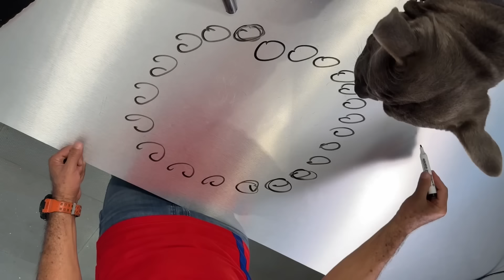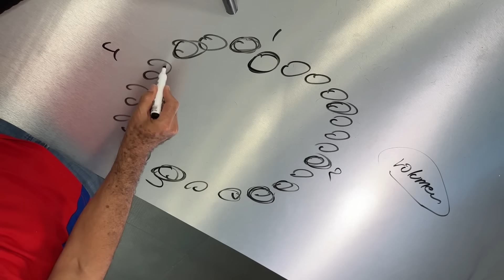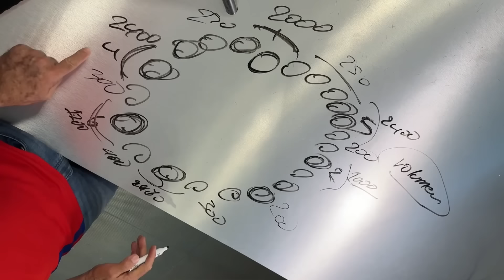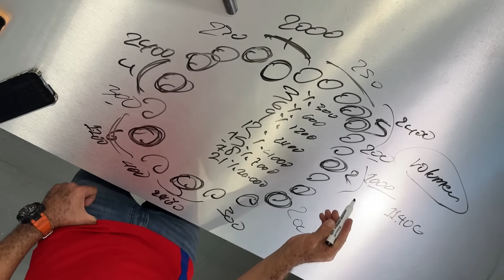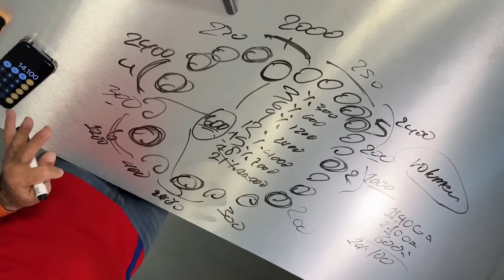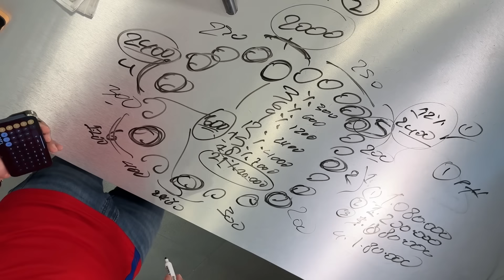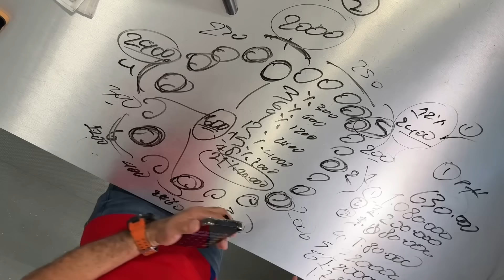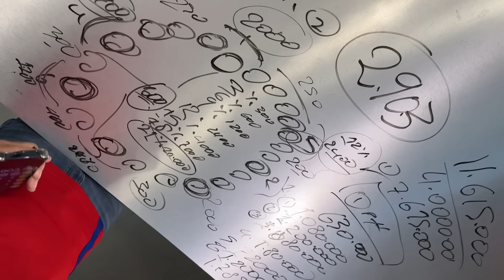ESTO ES PARA GANAR 💸💸💸(GANANDO PARA TODA L VIDA CON ARQUITECTURA)